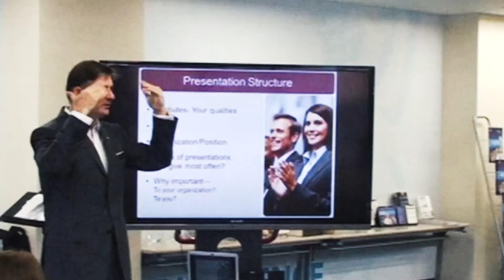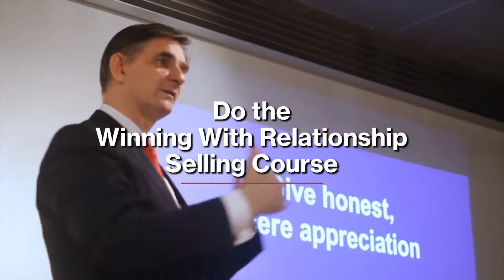When Selling Timing Is Key: Episode #119 The Cutting Edge Japan Business Show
It always astonishes me that many salespeople have very little sense of proper timing to start selling their product or service.  In the sales call, they are in a rush to get down to business.  Japan has mastered the idea of building some rapport before starting the sales conversation.  Small talk predominates at the commencement of the meeting and then smoothly glides into the main discussion.  Western business people are all "time is money" focused and want to "get straight down to business".  They consider that preamble to be a waste of their valuable time.

Japan has a preference for the long term view and business partnerships.  The "devil" they know is much preferred to the "angel" they don't, which is why, usually, the same suppliers get called back every year.  New leaders, new staff in decision making positions can eject you from the sales supply conveyor belt but that is usually because they have their own preferred supplier "devil" they know from past dealings.

Everywhere in the world I believe people like to do business with people they like.  We may be forced to do business with people we don't like, from time to time, but all things considered we still like to do business with people we like.  That early component of the rapport building stage of the sales conversation about the weather, where is your office, how long have you been in Japan etc., is designed to see of you are someone who is likeable.

Trust is the other biggie and the first meeting is mainly geared to determine if the buyer can trust you and your firm in that order.  By listening and observing how we behave, the buyer is trying to get a fix on our degrees of reliability.  This factor is more important in Japan because of all the tight interlocking relationships in play here.  There are many more layers of distribution in Japan, so an error or a problem in any part of the food chain, can have adverse impacts down the line.  The last thing a buyer wants is an unhappy buyer of their own,, because of something we did or didn't do.

Believing we are saving time by cutting to the chase, getting down to business immediately is actually wasting your time in Japan.  It is a waste because the whole sales process is probably de-railing at the very start.

Another observation I would make is that even those who observe the sales niceties in Japan, get straight into their "pitch" immediately after the small talk is finished.  This is a big mistake.  The loquacious salesperson is the thing of legend.  Talk, talk, talk is the idea, somehow overpowering the buyer's resistance with our  onslaught of logic and data.

The fail point here is the degree of relevancy.  Your assembled data, powers of persuasion, inarguable logic and passionate delivery are only relevant if the discussion is on point.  The trick is to actually distilling what is on point?  A cagey buyer who doesn't give much away but demands much in terms of information is a nightmare.  The Japanese capacity for obscurantism, vagarity, opaqueness, combined with the Japanese language is unmatched.

You can be sitting there and have no clear idea where the buyer needs are located.  If you don't ask any questions and just plough right in with your "pitch" then buyer needs are unlikely to surface.  If the buyer is unwilling to share their needs with a total stranger, in the first meeting, then the "pitch" is going to result in some drinking of cheap green tea and that is about all.

Relevancy means getting a good match between what we have and what they want.  The way to understand that is to not "pitch" but to ask well designed questions and listen very, very carefully to the answers.  This sounds like the simplest thing in the world to me but so many salespeople fail to do this.

They are so keen to "tell" they confuse this with how to "sell".  The solution we have to offer should be held back until we reach a point in the conversation where we determine we have what they need.  To get to that point requires the client to do most of the talking.  Again fast talking salesmen trying to overpower the Japanese buyer are goi to fail miserably.  If the client needs the item in pink why are we talking about blue.  If we don't have it in pink, why are we talking at all?

In Japan, for whatever reason, the cadence of a meeting is small talk, then the business discussion, a possibility of a proposal if there is interest and more small talk n the way to the elevators wrapped up in a hour bracket.  We can sometime go longer but only if the interest and time schedule permit but usually the hour is the calibration.

The wise salesperson realizes the likelihood of a sale from a first meeting is relatively low in Japan, so they know they are playing a long game here and are therefore not frantic about getting an immediate result.